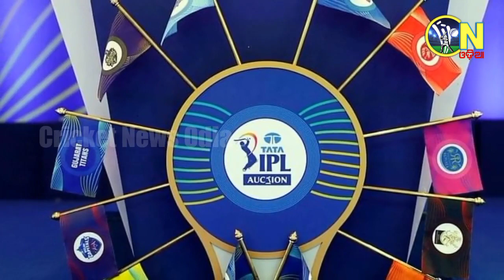IPL update 2023| Purple cap and orange cap holder indian premier league most run and most wicket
IPL update 2023| Purple cap and orange cap holder indian premier league most run and most wicket| ଅରେଞ୍ଜ ଓ ପର୍ପଲ କ୍ୟାପ ଦୌଡ଼.